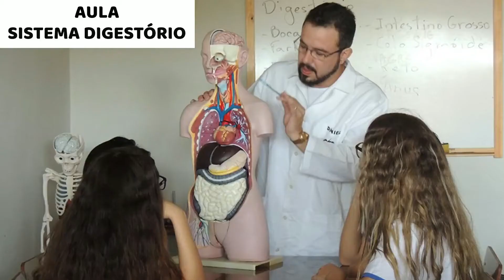Biologia & Tal - Trailler do Canal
Olá pessoal! Eu sou fisioterapeuta e professor de Biologia e Ciências e aqui no canal trabalharemos a biologia de uma forma simples, descomplicada e completa, e não é só isso não, temos também aulas de ciências para o ensino fundamental e conteúdo infantil!
Todas as aulas aqui são elaboradas a partir de um dos melhores materiais didáticos do Brasil e também temos um grupo de estudo no whatsapp, um clube de biologia e também uma sala de aula no google classroom, onde você poderá resolver questões com correção em tempo real e tirar todas as suas dúvidas!